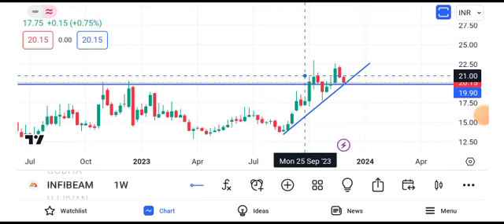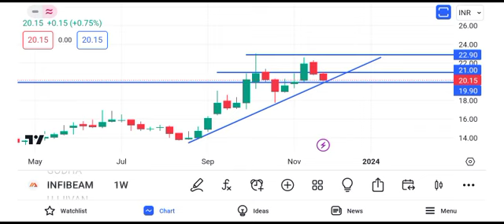infibeam share latest news || infibeam share latest news today